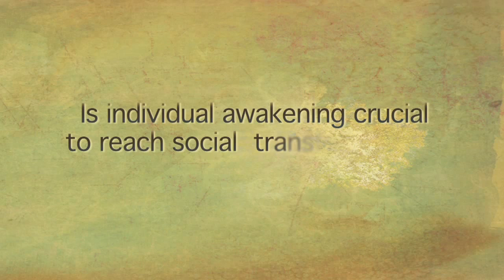Is individual awakening crucial to reach social transformation?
This is an excerpt from the interview with David Loy at the Science and Nonduality Conference 2011 featured in the 3DVD set "Science and Nonduality Anthology Vol.3".

David Loy, PhD, was the Best Family Chair Professor of Ethics/Religion and Society at Xavier University in Cincinnati from 2006 to 2010. His books include "Nonduality: A Study in Comparative Philosophy" (Yale University Press, 1988). He is an authorized teacher in the Sanbo Kyodan lineage of Zen Buddhism, where he completed formal koan training under Zen Master Yamada Koun Roshi.